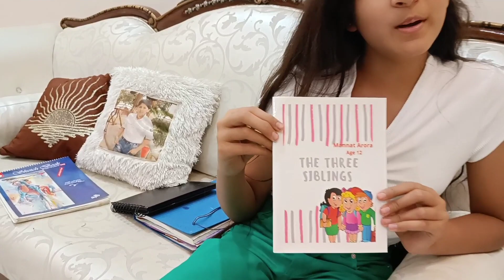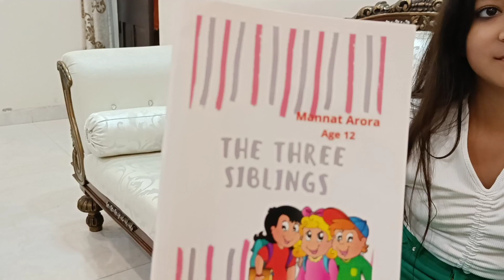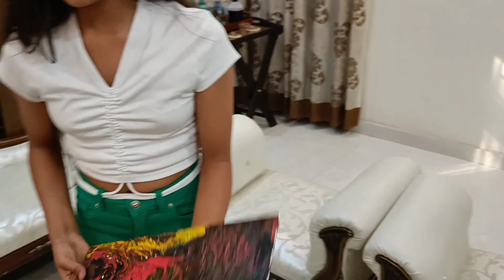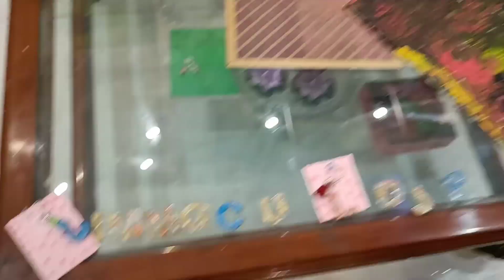Meet My Extended Family at Saharanpur ! आज मिलवाता हु अपनी फैमिली से ! सहारनपुर मे